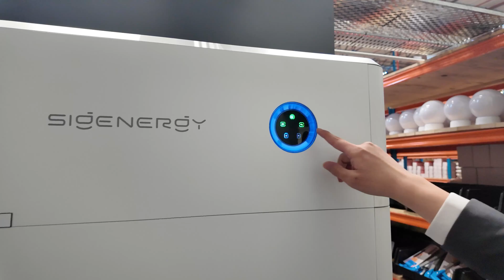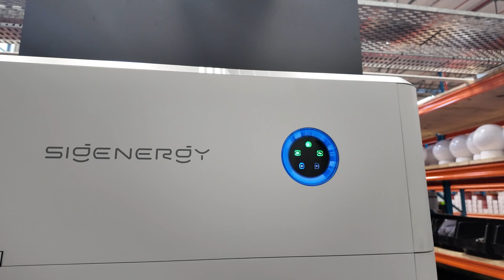Introducing the game-changing Gateway C300-12 from Sigenergy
🌟 Unveiling the groundbreaking Gateway C300-12! Watch Matthew's demo to see how it transforms energy efficiency. 🔋📸

🔗 Earn loyalty points with every purchase as an Installer!